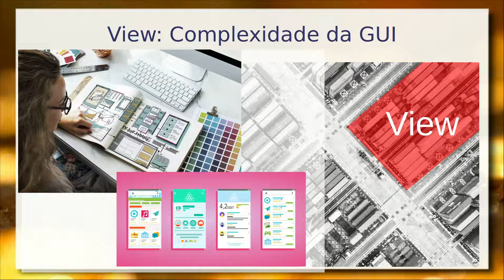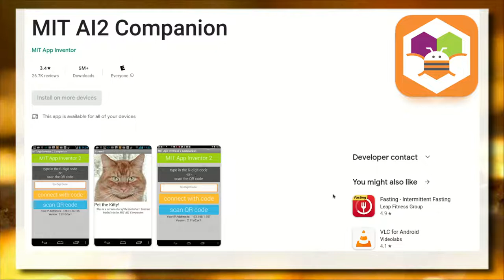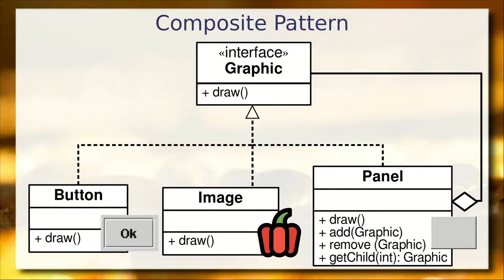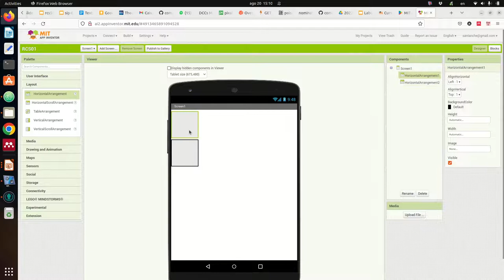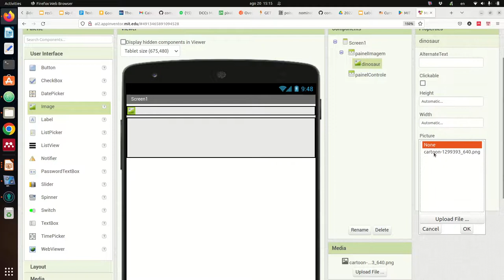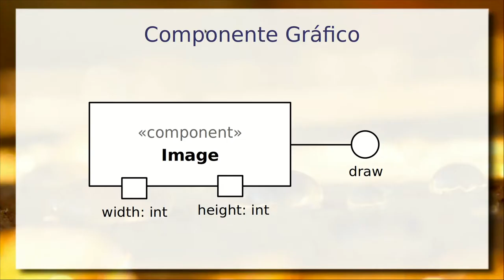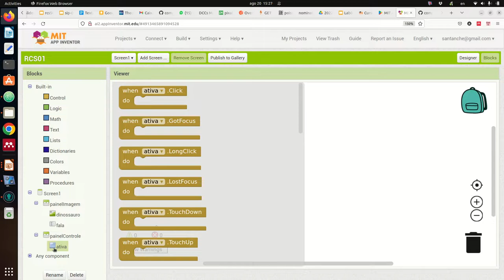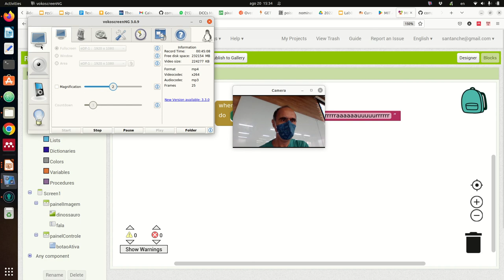View / MVC, Composite e Event-driven - Componentes de Software e Reúso 2022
Detalhamento do View no estilo arquitetural Model-View-Controller, além dos estilo arquitetural orientado a eventos e o pattern composite. Composite Pattern e a sua importância na construção de interfaces gráficas.

Exemplo prático usando o MIT App Inventor Construção de interfaces em aplicativo para o celular e composite. Associação de componentes com padrão orientado a eventos.

Construção de relações entre componentes usando block programming do MIT App Inventor. Publicação de app.